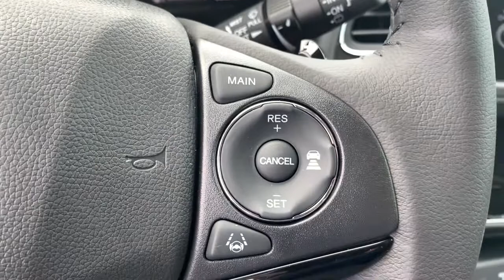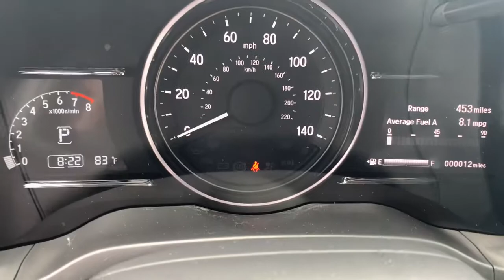2022 Honda HR-V Fort Lauderdale, Pompano Beach, Coral Springs, Hollywood, Plantation, FL NM701378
2022 Honda HR-V
Holman Honda: Servicing Fort Lauderdale, Florida near Pompano Beach, Coral Springs, Hollywood, and Plantation, FL.
2022 Honda HR-V EX-L - Stock#: NM701378 - VIN#: 3CZRU5H71NM701378

Holman Honda
12 E Sunrise Blvd

Holman Honda of Fort Lauderdale is proud to offer this superb 2022 Honda HR-V. White ABS brakes Active Cruise Control Alloy wheels Electronic Stability Control Heated door mirrors Heated Front Bucket Seats Heated front seats Illuminated entry Low tire pressure warning Power moonroof Remote keyless entry Traction control.brbrbrHolman Honda is a proud member of the Holman Family of dealerships. For nearly 100 years we have made every effort to provide an exceptional experience to every one of our customers and we continue that tradition at Holman Honda.